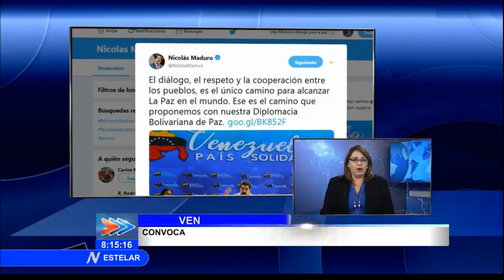Reitera Maduro disposición al diálogo como única vía para la paz en Venezuela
El presidente de Venezuela, Nicolás Maduro Moros, reiteró este viernes su disposición al diálogo, como única vía para la paz en ese país.